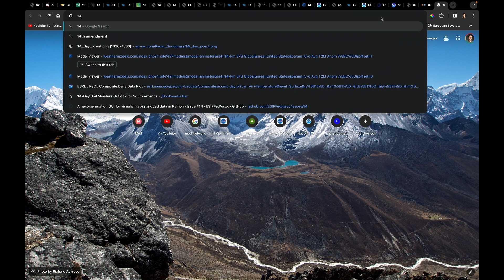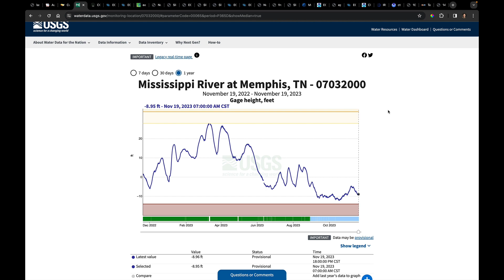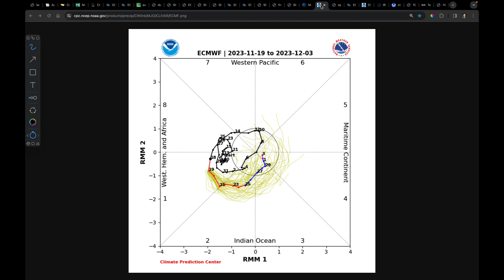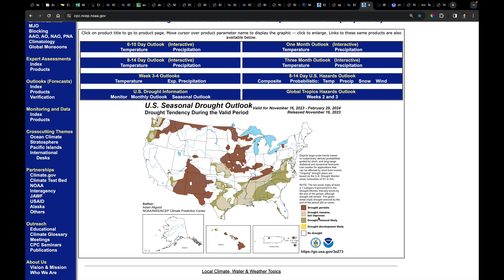AgSouth Farm Credit Weekly Weather Update: November 20, 2023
Hello, everyone! Below are the video highlights for this week!
Video Highlights:
- Forecast Error – Drought Has Expanded
- Subtropical Jet Starts to Take Over
- Storms Tuesday, Colder for Thanksgiving
- ECMWF v. GFS 10-Day Forecast (ECMWF is MUCH Wetter)
- New Long Range Outlook from CPC and IRI
- El Niño Moving Toward Peak in Next 50-60 Days
- Update on Global Weather Patterns (Wetter in Europe, Brazil, and Australia)